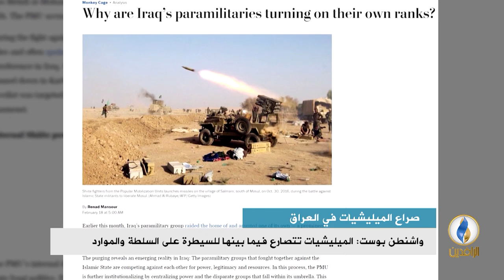تقرير إخباري.. صراع الميليشيات في العراق يعد جزءا من الصراع بين شركاء العملية السياسية